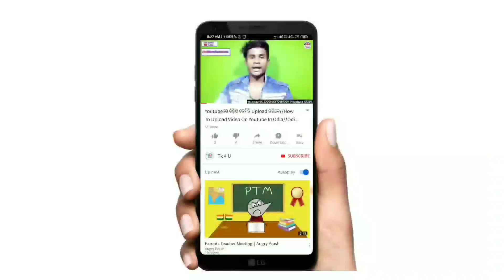Odisha Panipaga Suchana Today//Odisha Weather Report In Odia//Tk 4 U//Laghuchap Odisha